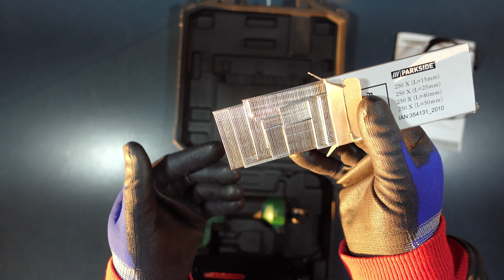PARKSIDE® Air Stapler / PDT 40 G5